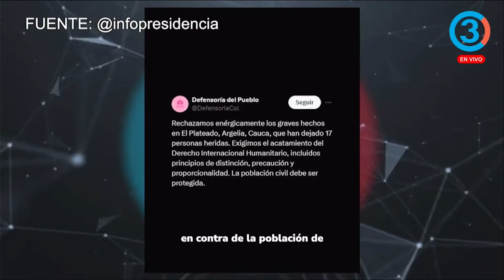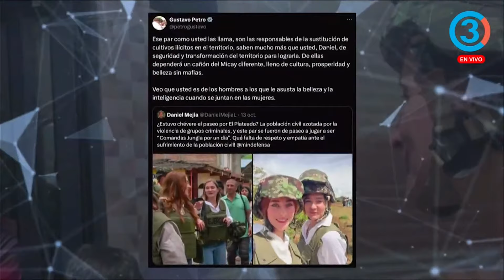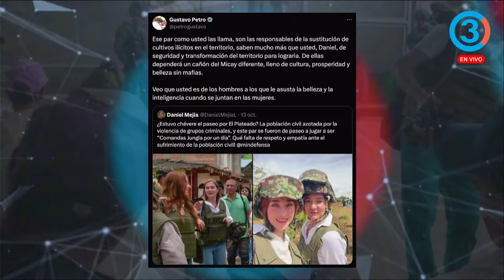Gobierno Petro en el Plateado | ¿Ataques a funcionarias por fotos y Balance de la Operación Perseo?